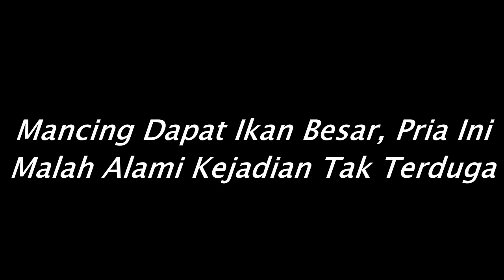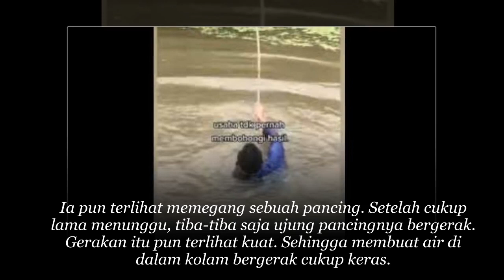Menghebohkan!! Sendirian Mancing Dapat Ikan Besar,Pria Ini Malah Alami Kejadian Tak Terduga Ternyata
kisah sedih
Kisah mengharukan
Kisah Kehidupan
Kisah menyayat hati
cerita nyata
kisah mengharukan
kisah inspirasi
kisah yang sangat sedih